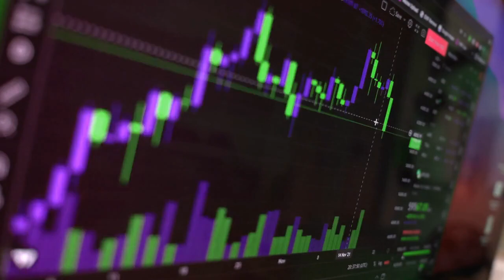Can Trading Crypto Bots Really Make You Money On Binance?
In this video, we explore the world of trading bots and how they can help you maximize your profits in the crypto market. Trading bots are automated software programs that can execute trades on your behalf, based on pre-set rules and algorithms. They can analyze market trends and make trades faster than any human trader, giving you a competitive edge in the fast-paced world of crypto trading.

We'll discuss the pros and cons of using trading bots, and provide a comprehensive guide on how to use them effectively. We'll also share our top picks for the best trading bots in the crypto market, and provide tips on how to choose the right one for your investment strategy.

If you're looking to take your crypto trading to the next level, trading bots can be a powerful tool in your arsenal. Join us as we explore the exciting world of trading bots and how they can help you generate real profits in the crypto market.

trading bots, crypto market, automated software, market trends, human trader, competitive edge, investment strategy, crypto trading, generate real profits, cryptocurrency, bitcoin, ethereum, altcoins, investing, profit.
Crypto News Today💵💰John Deaton Live Event With jeremy Hogan LRBY And Ripple Case Update
Unlock The Power of Airdrops: How to Join zKsync Bridge, Syncswap, and Goal3 Lockdrop Simultaneously
jimin set me free
ShibaDoge & Burn AMA with The Kid & Walt Show New Dynamic Customizable NFT In Crypto Get FREE EFTs,💥💥make passive incoming with OPYx (DAO project) - Opportunity Crypto💥💥,You Want the Good News or Bad News? Revolutionary Crypto Strategy. Type n2 browser,16% instant profit Crypto Arbitrage opportunity of life on binance!,CRYPTO ARBITRAGE | BTC Arbitrage Strategy | Binance VS Kavabio (Bitcoin 2023),Automating Crypto and Making Money? Pro Tips Revealed! @makingmoney,Constellation Network Is Giving Away $12,000 In Free $DAG - Check This Out..,Dormint - The Best of Web 3.0, Helping you Sleep Better Every Single Night! Crypto Space,Mining Radiant New King of Mining?Mining Update And The State Of Crypto crypto cryptomining ftx,Cryptos Best Kept Secret!!! Don't just click on the Ads, Earn from them!!,Solana's Biggest Risks (See note in description around FTX!),Discover Trending Crypto Currencies - New Free Tool
TRUMPET : The Revolutionary Crypto Asset That Can't Stop Appreciating,The Secret to Unlocking Long-Term Crypto Riches - Don't Miss it!,3 ways to make money- Crypto is 1 of them,FOREX-VOLD V8.0We are really tested it and showed it to our new customers real account real profit,Baby Bitcoin - Pre Sale is EXPLODING NOW, - Don't miss this chance.,Unbelievable Way To Earn Crypto & NFTs in 2023 - Wombat Dungeon Masters Revealed!,Buy sell 100% accurate strategy by heavvy crypto,Drip Network –March or April!? Prepare Now,The Bitcoin Trading Strategy that Survived 2022 (only 3 lines of code!),Crypto QR code. How to make QR for Bitcoin and Ethereum?,buy and sell your crypto to BigDreams tech.
Furio $5000 Passive income - Furio.Io cryptomasterclass furiodapp Passiveincome furtoken,Crypto Trading Strategies 🔥 Spillways - The Future of Secure and Anonymous Payments,"You Won't Believe These Insanely Undervalued Cryptos - Here's How To Profit in 2023",The program works with a bang top10 ,Scammers say they will rug on website - Dogetrix V2 - DON'T INVEST